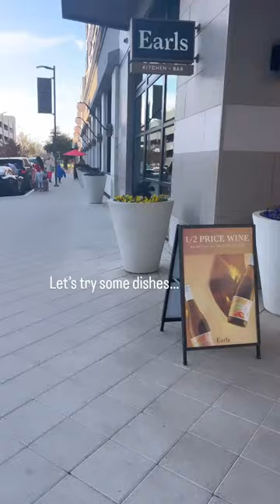YUMMY Menu tour: Earls Kitchen and Bar in Plano Texas